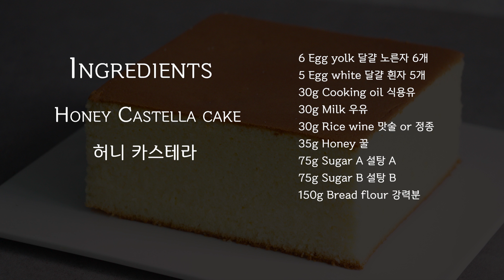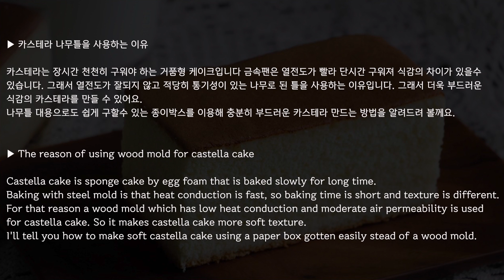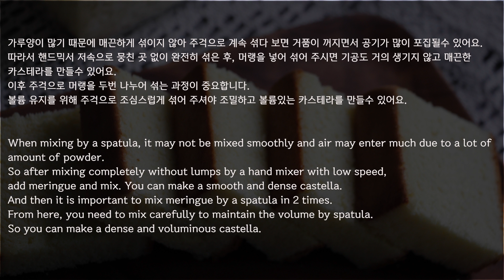Sub) 나무틀 없이 완벽 카스테라 만들기: 허니 카스테라: Perfect Honey Castella Recipe ｜Brechel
💡 자세한 설명을 위해서 자막을 꼭 켜주세요!
     𝙋𝙡𝙚𝙖𝙨𝙚 𝙩𝙪𝙧𝙣 𝙤𝙣 𝙩𝙝𝙚 𝙨𝙪𝙗𝙩𝙞𝙩𝙡𝙚𝙨 𝙛𝙤𝙧 𝙙𝙚𝙩𝙖𝙞𝙡𝙚𝙙 𝙞𝙣𝙨𝙩𝙧𝙪𝙘𝙩𝙞𝙤𝙣 𝙖𝙣𝙙 𝙩𝙞𝙥𝙨!

오늘은 베이킹은 쫀득한 식감의 “허니 카스테라”입니다.
강력분으로 만들어 더 쫀쫀하고 3일정도 숙성해 드시면 정말 맛있는 카스테라를 드실수 있으실꺼예요.
쉬운 듯 하지만 어려운 카스테라를 정말 쉽게 만드는 방법 ,그리고 나무틀 없이 박스를 이용해 나무틀 대용으로 활용하는 방법까지 알려드리겠습니다 ^^

 허니 카스테라 만들기 (20 cm 정사각 1개 분량)

▶ 재료
달걀 노른자 6개 (110g)
달걀 흰자 5개 (180g)
식용유 30g
우유 30g
맛술 or 정종 30g
꿀 35g
설탕 A 75g
설탕 B 75g
강력분 150g

🔎 타임라인 FIND SPECIFIC MOMENT 🔎
0:00 Intro
0:48 재료 소개  Ingredients
01:08  박스로 틀 만들기 Make square mold with box
01:21  유산지 끼우기 Line the parchment paper
01:53 달걀 분리하기  Separate egg
01:58 달걀 흰자 냉장 Cool egg white
02:56  노른자+설탕 A (75g) 섞고 휘핑
            Mix egg yolk+ sugar A (75g), and beat
03:13 식용유 넣고 저속 휘핑  Add cooking oil and beat at low speed
03:36  우유+맛술+꿀 계량 Measure milk, rice wine (rum or cooking wine) and honey
03:47 우유 혼합물 데우고 섞기 Heat the milk mixture at microwave, and mix
04:02노른자 혼합물에 우유 혼합물 넣고 저속 휘핑 Add milk mixture at egg yolk mixture and beat at low speed
04:27  차가운 달걀 흰자를 중고속 휘핑 Beat cold egg at medium-high speed
04:53 머랭 만들기 Make meringue
06:24 머랭 1/3 + 노른자 혼합물 → 거품기로 섞기
          Mix 1/3 of meringue with egg yolk, and whip
06:38 강력분 체쳐 넣기  Sieve bread flour and add
06:50 가루가 완전히 섞일때까지 핸드믹서 저속 돌리기 Beat at low speed until powder is combined thoroughly
07:25 남은 머랭의 1/2을 넣고 주걱으로 섞기 Mix a half of the remnant meringue with mixture by spatula
07:46 나머지 머랭 넣고 섞기  Add the remnant meringue and mix
08:20 반죽 붓기 (공기 빼는 작업) Pour the dough (for remove air)
08:29 중요 포인트  Check point
08:42 다시한 번 공기 빼기 (지그재그로 젓가락 긋기)  Drag slowly in zigzag by wood chopstick (for remove air)
08:50 중요포인트  (집게 사용-유산지가 날리지 않도록!)  Check point (use clip)
08:59 공기 마지막으로 빼주기 Remove air
09:04 예열된 오븐에서 180도 10분, 150도 35-45분간 굽기
           Bake at 180℃ (356°F) for 10 min and then bake at 150℃ ( 302°F) for 35-45 min in the preheated oven.
09:12  완전히 식히기Cool down completely
09:19 숙성 (3일간, 랩 or 밀폐용기) Place 3 days, wrapped with plastic wrap or container
09:23  맛있게 먹는 법   ENJOY 😆

         𝐇𝐨𝐧𝐞𝐲 𝐂𝐚𝐬𝐭𝐞𝐥𝐥𝐚 𝐫𝐞𝐜𝐢𝐩𝐞 (𝟐𝟎𝐜𝐦 𝐒𝐪𝐮𝐚𝐫𝐞 𝟏 𝐞𝐚)

▶ 𝙄𝙉𝙂𝙍𝙀𝘿𝙄𝙀𝙉𝙏𝙎
6 Egg yolks (110g)
5 Egg whites (180g)
30g Cooking oil
30g Milk
30g Cooking wine (or rice wine or rum)
35g Honey
75g Sugar A
75g Sugar B
150g Bread flour (strong flour or hard flour)

파트너스 활동을 통해 일정액의 수수료를 제공받을수 있음.